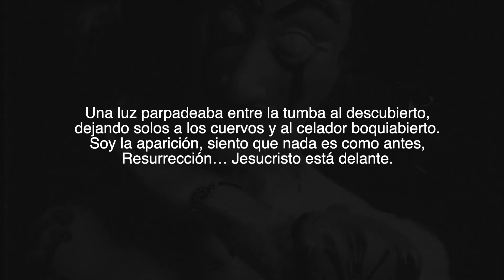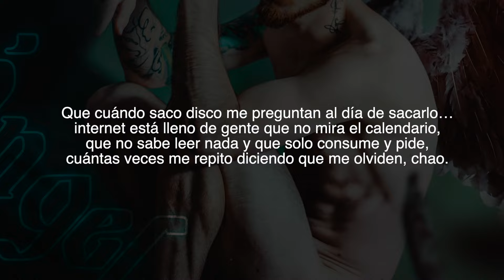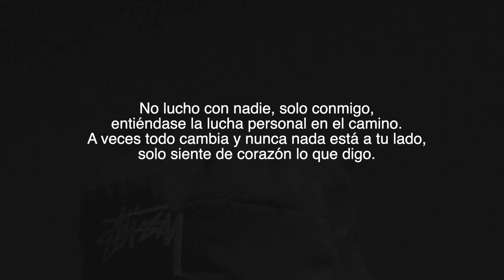" ENTIÉNDASE " | LYRIC VIDEO - Iker Plan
¡Deja tu like para apoyar este canal y disfruta!